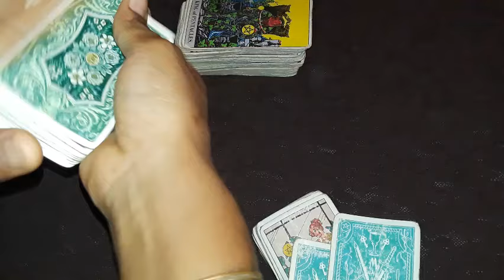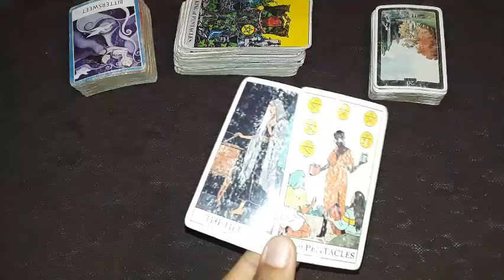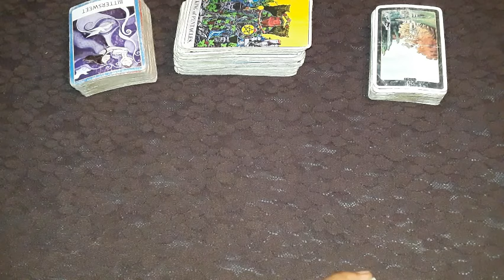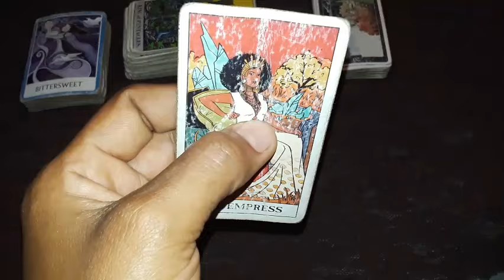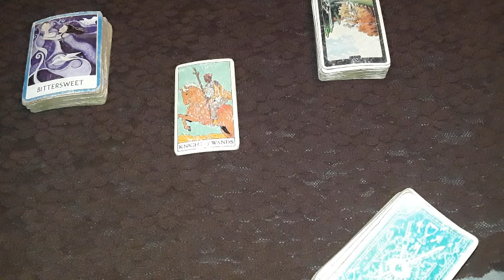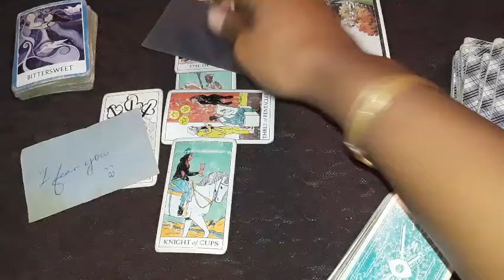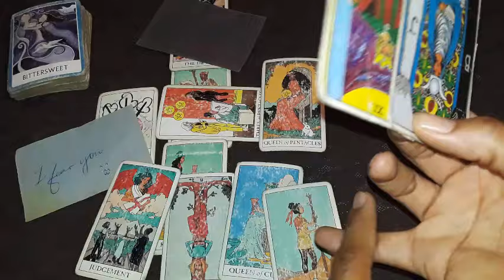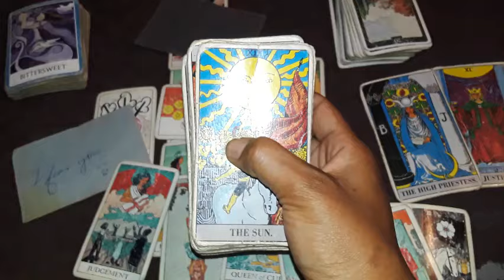Cancer💓 Your Attractive Glow-Up Has Caught The Eyes Of Many Karmics See You Elevate tarot love read